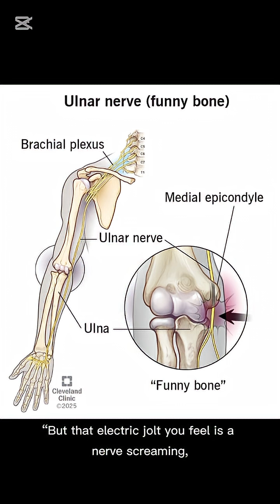Why hitting your "funny bone" isn't funny...at all 🤧😩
You didn’t hit a bone…
You hit a raw nerve.
This is why that “funny bone” pain feels like lightning.